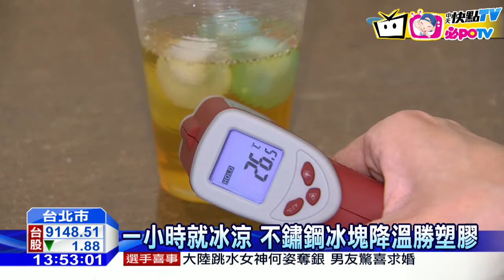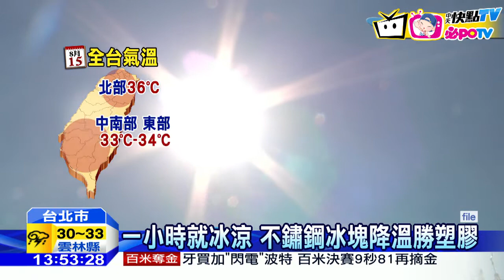20160815中天新聞 降溫神器？ 網路瘋賣「不融化冰塊」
最近天氣炎熱，氣象局預估，15號新北市體感溫度，高達43度，未來一週還會繼續高溫天氣，天氣一熱，民眾當然還是想喝點冰的消消暑，現在市面上就出現，不會融化的降溫冰塊搶商機，從塑膠 到不鏽鋼材質都有，到底實際降溫效果如何，帶你來看看。